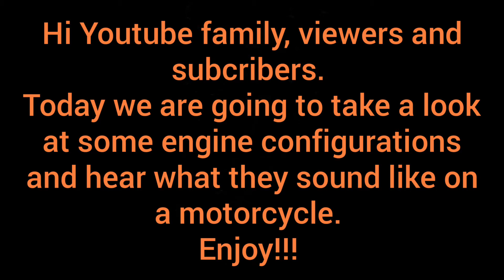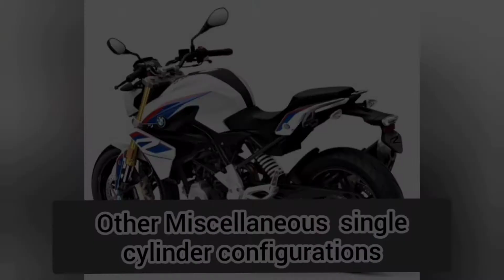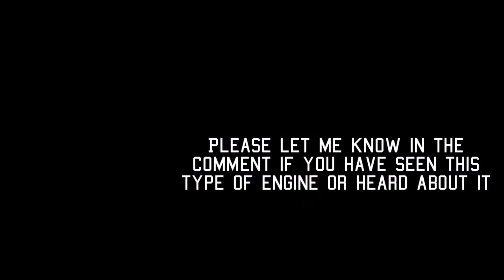Samples of Engine configurations and Exhaust notes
This is an educational video and audio.